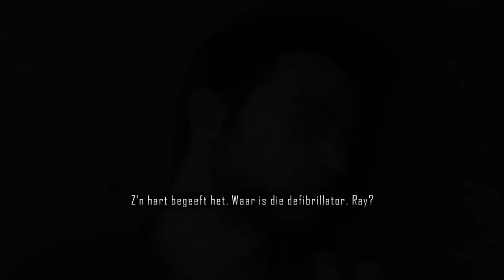Ahhhh! Vrachtwagen||Driver San Francisco||Part 1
Geen beschrijving beschikbaar.

Maar als je hierop klikt wel V

Bedankt voor het opdoen :)
DutchUltimates is een kleine community geworden, daarom hebben wij nog wat kanalen gemaakt:

Vind jij dat wij meer moeten aanmaken dan alleen Twitter? Post het :)
Vind jij dat wij een nieuwe serie moeten starten? Post het (De game, met link)
Vind jij dat je cool bent? Dan weet je zeker dat je op ons bent geabonneerd :)